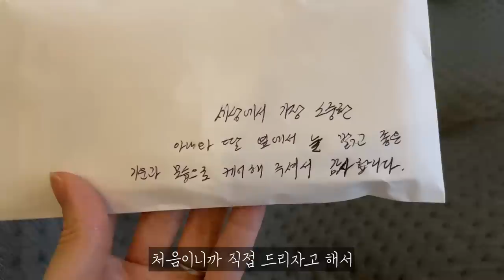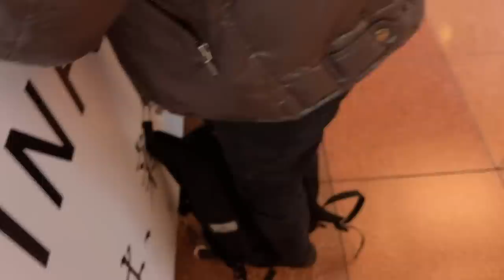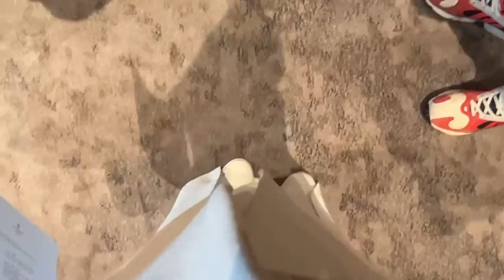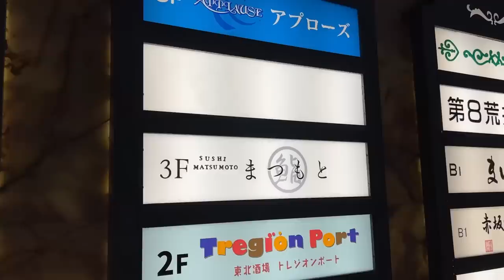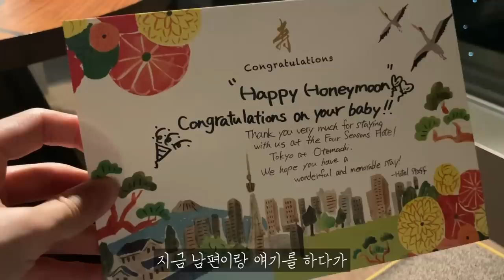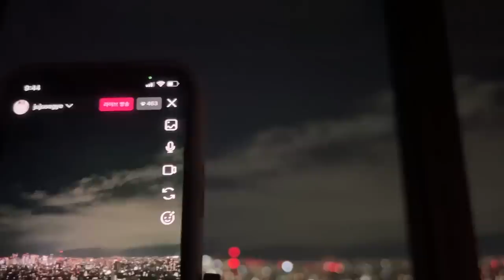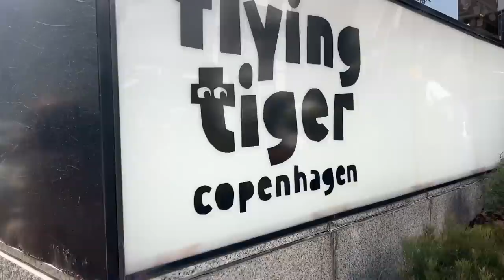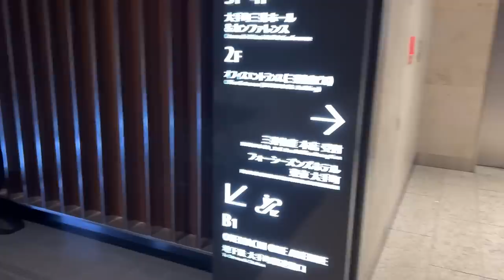Eng Sub) 도쿄 VLOG 1편 | 포시즌스 호텔, 스시 마츠모토, 덴푸라 요코타, 돈카츠 마이센, 돔페리뇽P2 | 시부야 쇼핑, 에르메스 언박싱, 루이비통 | 인스타 첫 라방